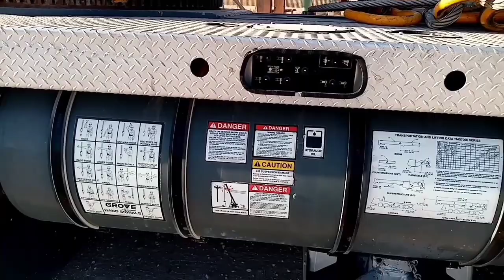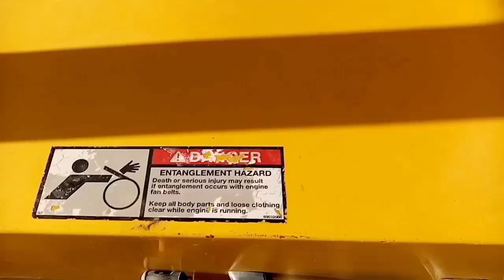الدرس الأول المظهر الخارجي لرافعة Grove TMS 700e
تعليم رافعة ڤروف : المظهر الخارجي